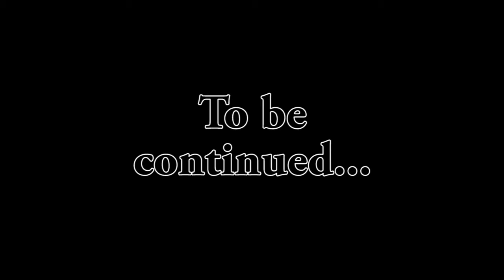Part 7: The Cast Away extended trailer - Pirate Gold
Another amazing oddity is discovered on the mysterious, tropical island.

To see the other parts of The Cast Away extended trailer, visit Knightraven Studios at Facebook or YouTube.